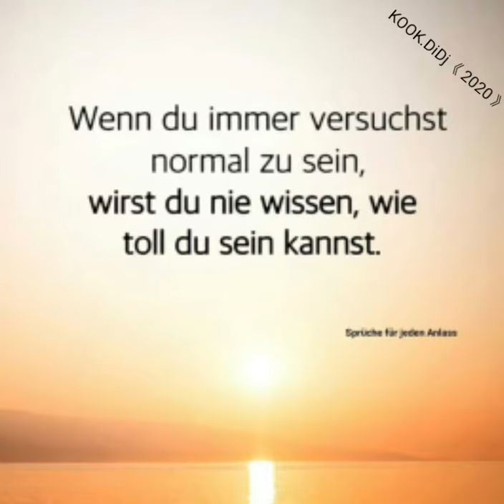Animals Prison Break - Fun 2020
Haustiere